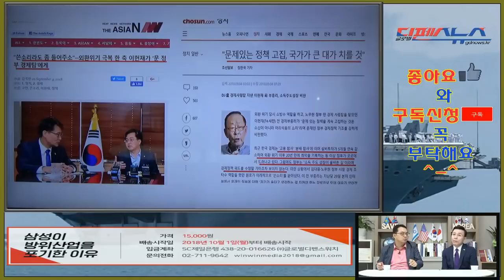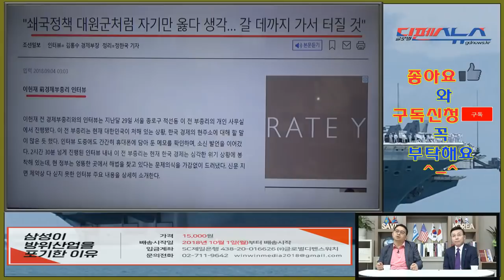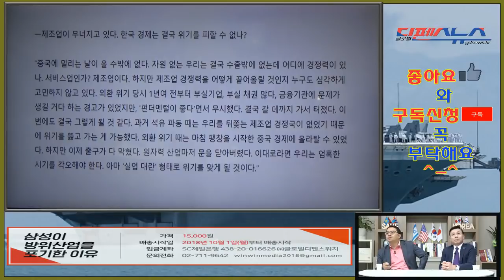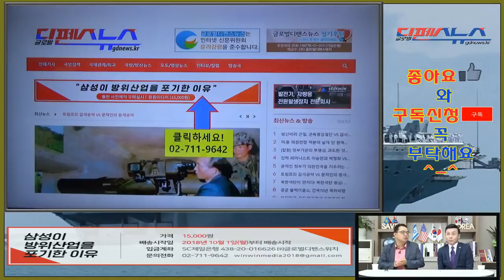[심동보 제독의 실전 이야기-12] 대통령 리더십, 갈 데까지 가나? 대원군 & 히틀러? [국가 리더십] (2018.09.04)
이헌재 전 경제부총리의 조선일보(2018년 9월 4일자) 인터뷰 내용 해설: "문제있는 정책 고집, 국가가 큰 대가 치를 것" "쇄국정책 대원군처럼 자기만 옳다 생각... 갈 데까지 가서 터질 것"